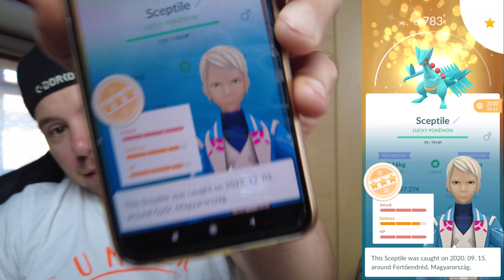Nem kell mindig jól járni... JA DE! - LUCKY TRADEK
Csatlakozz a csatornatagokhoz és szerezz menő jelvényeket ;)